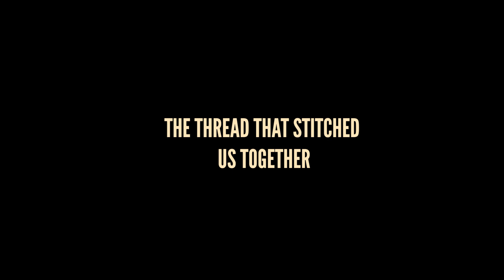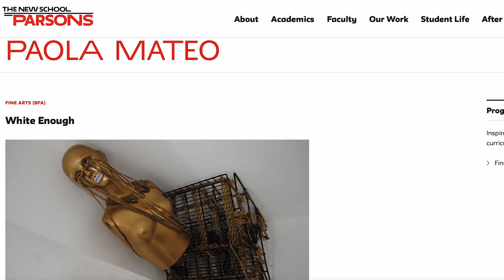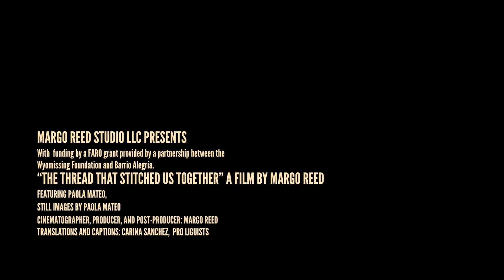The thread that sewed us together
Paola Mateo was a young, successful, multidisciplinary artist based in New York City when her grandmother fell ill in 2019.

Mateo credits her grandmother, Dulcila Moreta De Segura, for her faithfulness, artistry, and personhood. Segura fled the dictatorship in the Dominican Republic in 1970, moving first to Puerto Rico and then immigrating to the United States, where she would later live out her life in Reading, Pennsylvania.

Mateo, whose work is centered around exploring her Dominican heritage, returned to her hometown of Reading just before her grandmother died in 2019. Since then, her focus has shifted from making work full time to engaging children in the arts. Moving home kept Mateo connected to her family and her community, which allows her to carry on her grandmother's legacy.